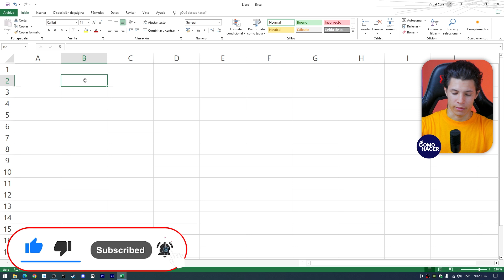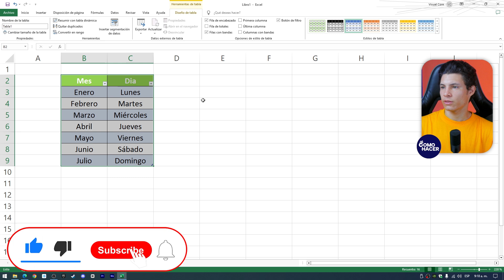Cómo FILTRAR con BOTONES en Excel | 📊 Filtra Datos Fácil y Rápido 📊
Aprende a optimizar tu manejo de datos en Excel con nuestro tutorial práctico y conciso. En este video, te explicamos paso a paso cómo utilizar botones para filtrar información de forma eficaz y sin complicaciones. Descubre técnicas sencillas para agilizar tu flujo de trabajo, ahorrar tiempo y mejorar la organización de tus hojas de cálculo. Ya seas principiante o un usuario más avanzado, nuestras estrategias te permitirán filtrar tus datos fácil y rápidamente, potenciando tu productividad. No te pierdas los consejos y trucos que compartiremos para que puedas encabezar la lista de expertos en Excel.